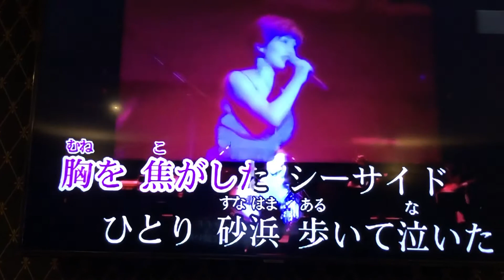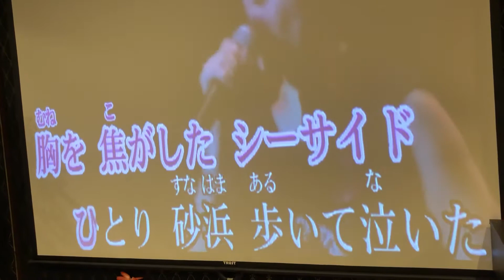詹素貞Cover 潮風の街 / KANA 小絹派對